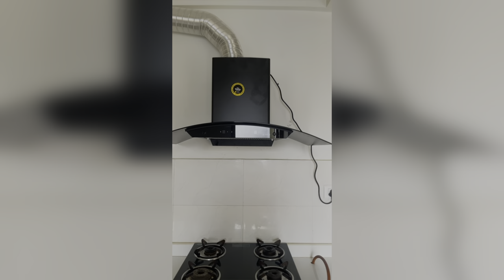Mishap with Carbolic Acid in Our Anniversary | Vlog # 51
In today's video, we're sharing a rather unexpected turn of events that occurred on our special anniversary celebration. What was supposed to be a joyous occasion turned into a challenging experience involving carbolic acid. 💔

🔍 Join us as we recount the incident, sharing the details of how we navigated through the mishap with resilience, support, and, most importantly, love. Life has a way of throwing unexpected challenges our way, and this was certainly one of those moments that put our relationship to the test.

👫 Despite the chaos, we wanted to document and share this story with you, our amazing viewers, to highlight the importance of staying strong in the face of adversity. It's a reminder that love and partnership can overcome even the most unexpected obstacles.

🙏 We hope our experience can serve as both a cautionary tale and an inspiration for anyone facing challenges in their relationships. Remember, it's not about the obstacles you encounter but how you navigate through them together.

👍 If you find our story interesting or if you've ever faced unexpected challenges in your own relationships, don't forget to hit the like button, subscribe to our channel, and share your thoughts in the comments below. We appreciate your support and can't wait to continue sharing more of life's journey with you.

💕 Thank you for being a part of our community, and we look forward to hearing your stories and connecting with you in the comments section.